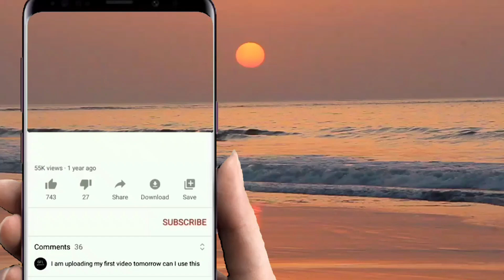INDAH LYN / LILLAL ROCK